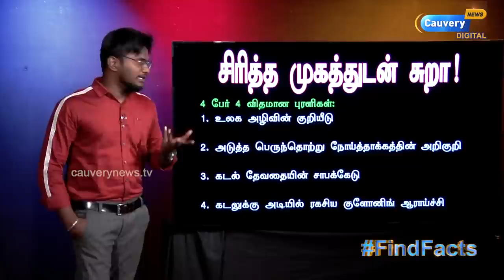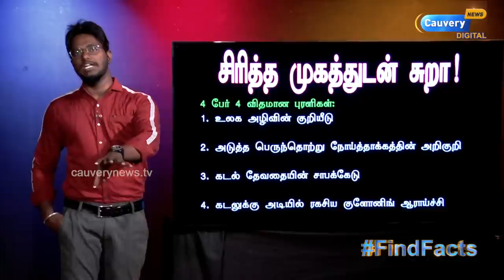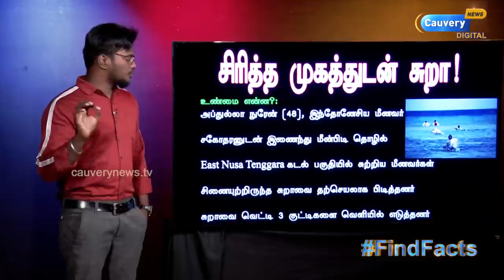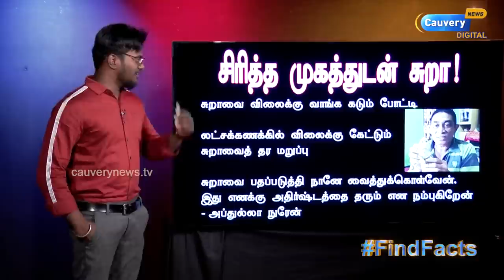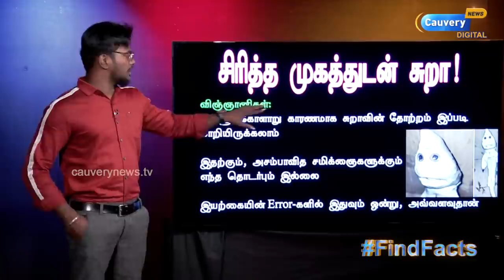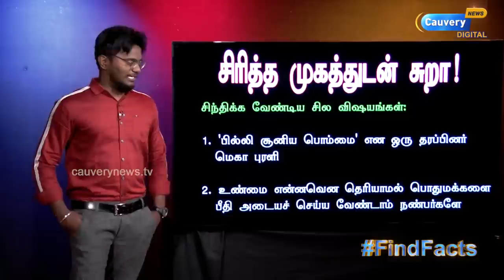சிரித்த மனித முகத்தோடு சிக்கிய சுறா! | உண்மை என்ன? | 'உலக அழிவின் குறியீடு' என மெகா உருட்டு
Episode #1016 | சிரித்த மனித முகத்தோடு சிக்கிய சுறா! | உண்மை என்ன? | 'உலக அழிவின் குறியீடு' என மெகா உருட்டு |